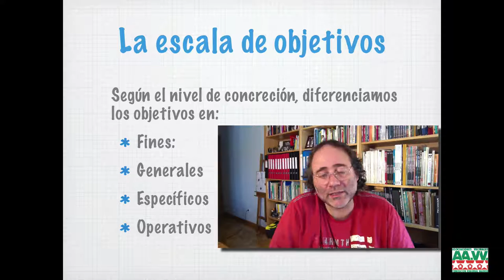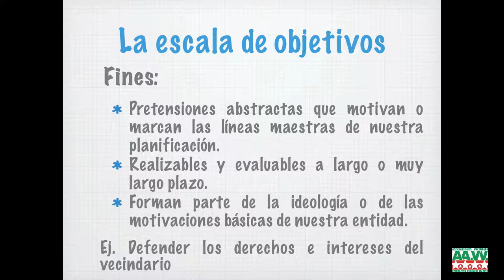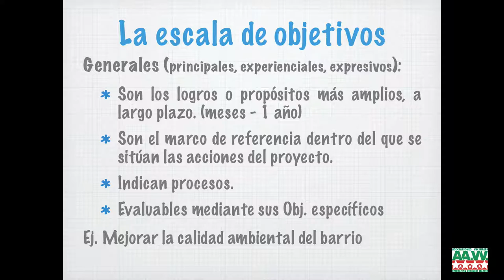Taller sobre objetivos. 5) La escala de objetivos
Quinto video del taller sobre objetivos de la Escuela Vecinal de la FRAVM, a cargo de su responsable de Formación, Enrique Villalobos. Puedes practicar lo aprendido con estos ejercicios